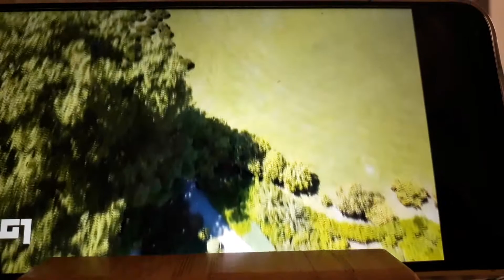Un invito a riscoprire i giardini storici Italiani .